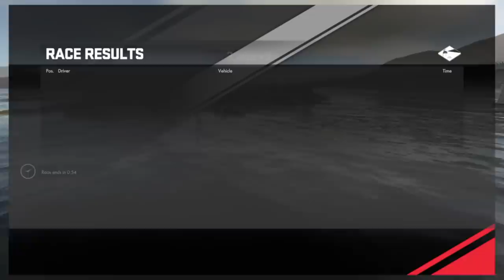Driveclub - Chaotic And Messy Online Races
More Multiplayer Driveclub races before server shutdown on 31st March 2020. They are quite messy. Not the best driving from me either.

Timeline:
0:00 - Mclaren F1 LM
2:40 - Ferrari F40
7:50 - Lamborghini Sesto Elemento